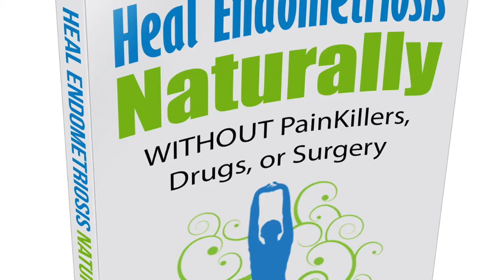Susanne - Healing Endometriosis Naturally with Wendy K Laidlaw -(Short Version)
Another success story! Healing Endometriosis Naturally with Wendy K Laidlaw in the 22 Weeks EndoBoss® Academy online Programs.
Apply to work with Wendy at  HealEndometriosisnaturallyCourse.com